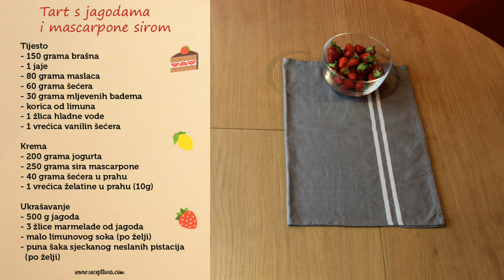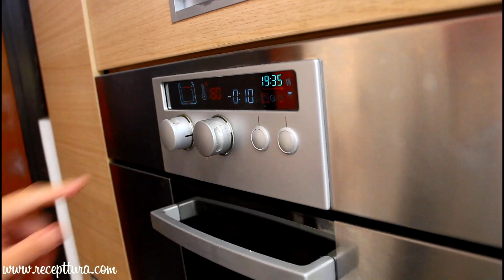Tart s jagodama i mascarpone sirom - Strawberry Mascarpone Tart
Ako postoji slastica za koju se može reći da je božanstvenog okusa to je definitivno ovaj izvrsni tart od jagoda i mascarpone sira. Lagan i prozračan, kao stvoren za ljubitelje jagoda i finog prhkog tijesta, ovo je desert koji lako osvaja i najzahtjevnije.

SASTOJCI:

Tijesto:
- 150 grama brašna
- 1 jaje
- 80 grama maslaca
- 60 grama šećera
- 30 grama mljevenih badema
- korica od limuna
- 1 žlica hladne vode
- 1 vrećica vanilin šećera

Krema:
- 200 grama jogurta
- 250 grama sira mascarpone
- 40 grama šećera u prahu
- 1 vrećica želatine u prahu (10g)

Ukrašavanje:
- 500 g jagoda
- 3 žlice marmelade od jagoda
- malo limunovog soka (po želji)
- puna šaka sjeckanog neslanih pistacija (po želji)

INGREDIENTS:

Dough:
- 150 grams flour
- 1 egg
- 80 grams butter
- 60 grams sugar
- 30 grams ground almonds
- lemon peel
- 1 tablespoon cold water
- 1 vanilla sugar

Cream:
- 200 grams yogurt
- 250 grams mascarpone cheese
- 40 grams powdered sugar
- 1 bag powdered gelatin (10g)

Ornamentation:
- 500 g strawberries
- 3 tablespoons strawberry jam
- a little lemon juice (if desired)
- full fist of chopped unsalted pistachios (if desired)